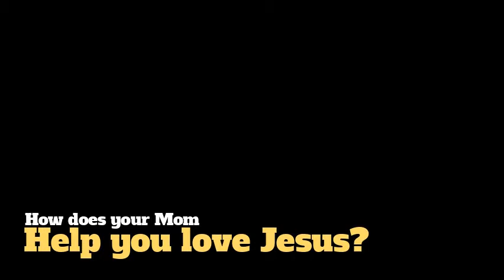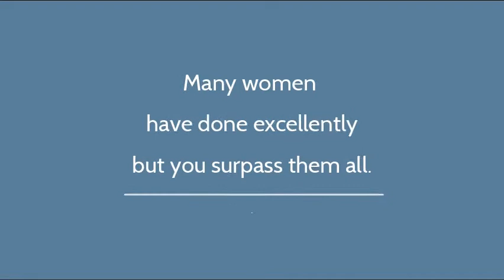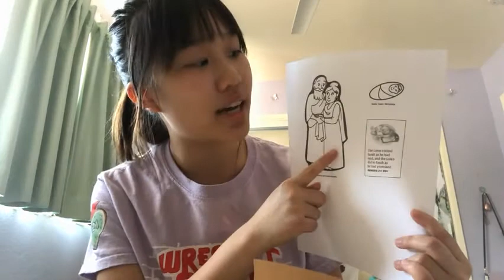Sunday School Sessions #7